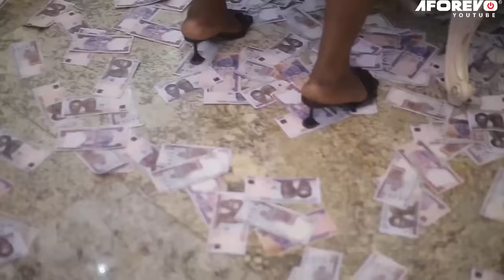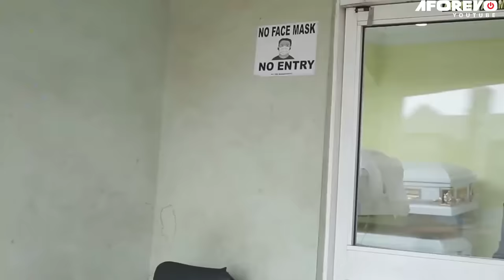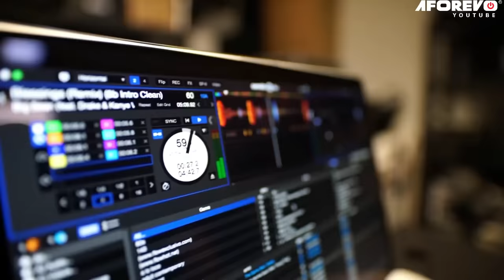Comment le milliardaire s'est déguisé en pauvre agriculteur juste pour trouver une bonne épouse 2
Ce sont des femmes qui ont un problème ou un autre dans leur foyer mais qui finissent par perdre leur mari. Ce qui s’est passé ensuite va vous choquer. C'est un film nigérian en français | un film Nollywood en français | et un film africain en français